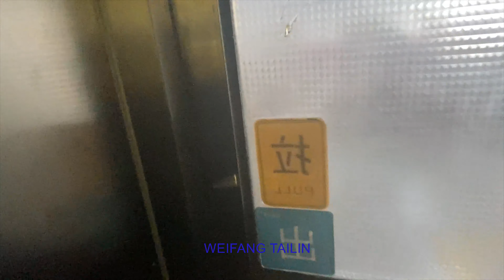WEIFANG TAILIN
Our factory